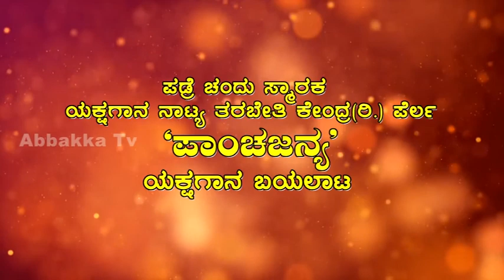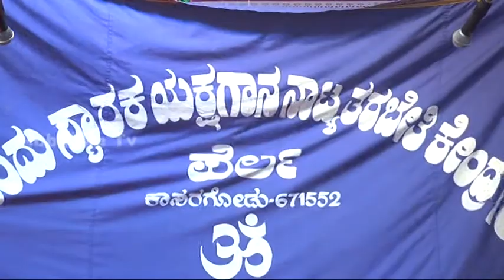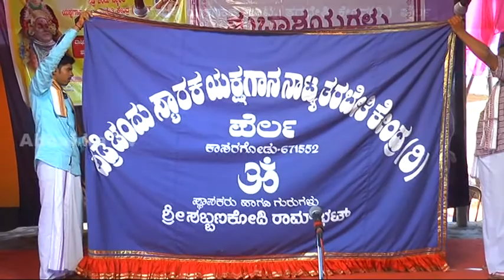ಪಡ್ರೆ ಚಂದು ಸ್ಮಾರಕ ಯಕ್ಷಗಾನ ನಾಟ್ಯ ತರಬೇತಿ ಕೇಂದ್ರ(ರಿ.) ಪೆರ್ಲ- `ಪಾಂಚಜನ್ಯ' ಯಕ್ಷಗಾನ ಬಯಲಾಟ